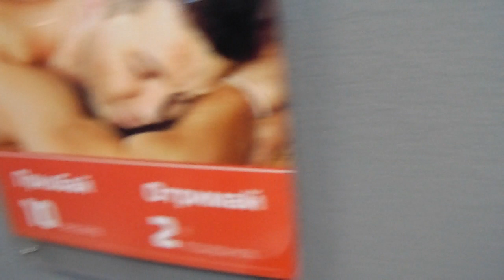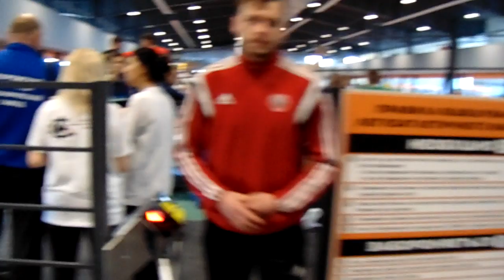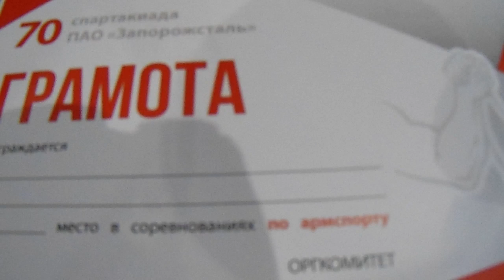SC KHORTYTSYA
Basket ,